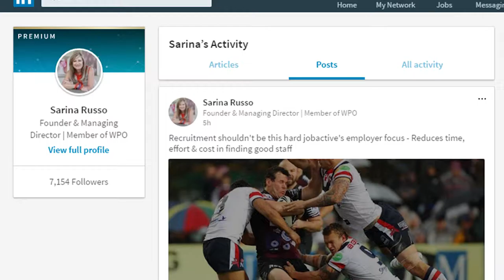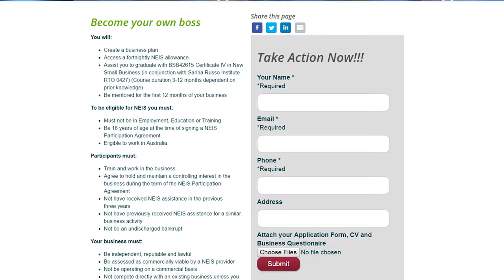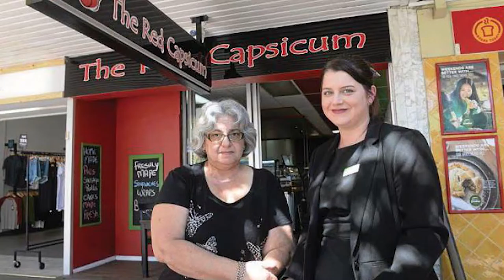Employer Engagement draft